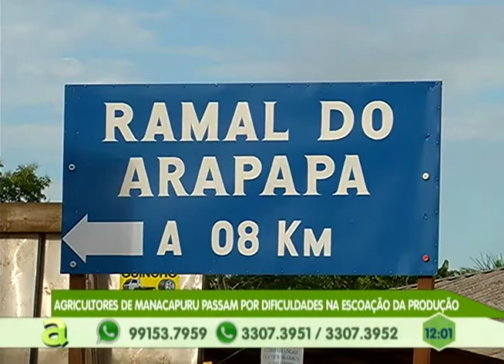3 homens são presos com 5 quilos de drogas no São Raimundo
03º BLOCO AGORA 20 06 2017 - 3 homens são presos com 5 quilos de drogas no São Raimundo, zona oeste de Manaus